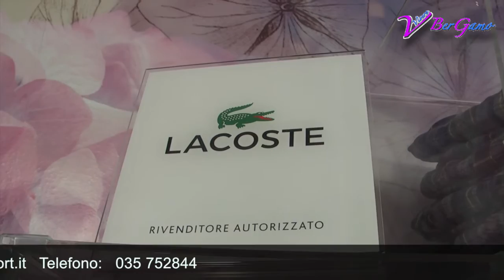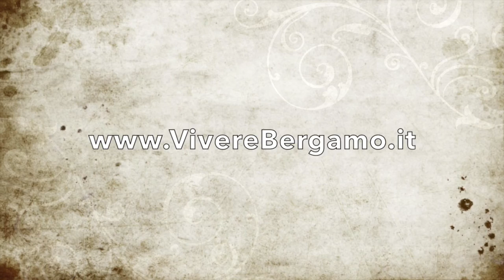Punto Sport Albino